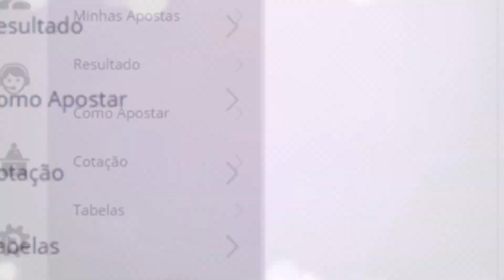🍀 Resultado do Jogo do Bicho Coruja 21:30 – Resultado da Corujinha Rio 26/08/2021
Boa Sorte!

Resultado do Jogo do Bicho corujinha rio de hoje – 26/08/2021

🍀 🍀 OUTRAS INFORMAÇÕES 🍀 🍀

⚫️COMENTE!